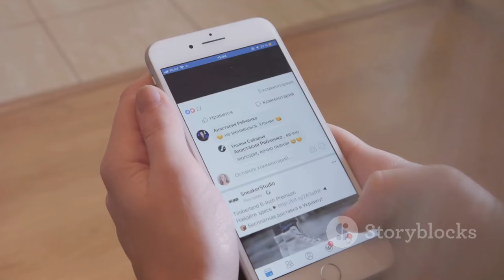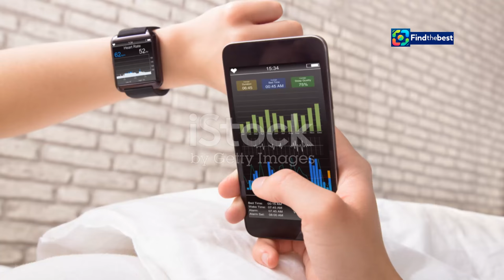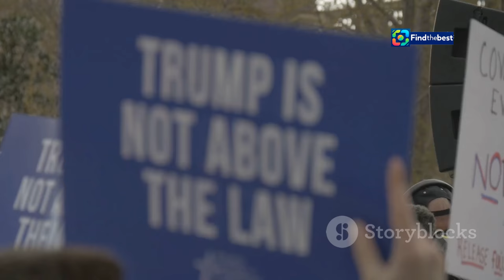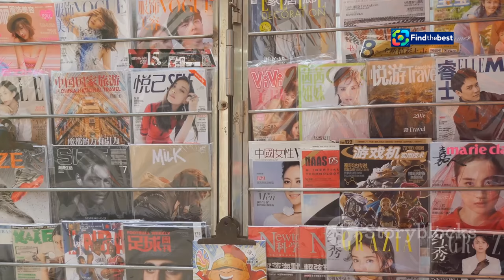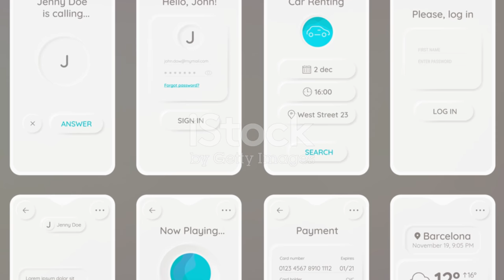Brittany Mahomes Defends Trump: Controversy Sparks Among Taylor Swift Fans! 🇨🇦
OUTLINE:
00:00:00 A Social Media Storm
00:01:27 Trump's Thanks, Brittany's Response
00:02:35 A Swift Embrace, Fan Frenzy
00:03:45 Taylor's Actions Speak Volumes
00:05:06 America Divided, Celebrities Caught in the Middle
00:06:16 Taylor's Past, Under the Microscope
00:07:26 The Mahomes' Different Paths
00:08:31 Sports, Politics, and Entertainment Collide

In today’s video, we dive deep into the latest controversy involving Brittany Mahomes and Donald Trump! 🤔✨ After facing backlash for liking a MAGA post on Instagram, Trump thanked Brittany for “strongly defending” him, calling her "beautiful." 💖 But not everyone is thrilled! Taylor Swift fans are raising eyebrows over this unexpected alliance, leading to speculation about the impact on their friendship. 🤯👥

Join us as we explore:
- The details of Trump’s praise for Brittany Mahomes 🎤
- The social media storm that ensued 🌪️
- Reactions from Taylor Swift's fanbase and their concerns about political divides 🌈💔
- What this means for the upcoming Super Bowl and more! 🏈🏆

Don't miss out on the spicy details and fan reactions! 💬👍